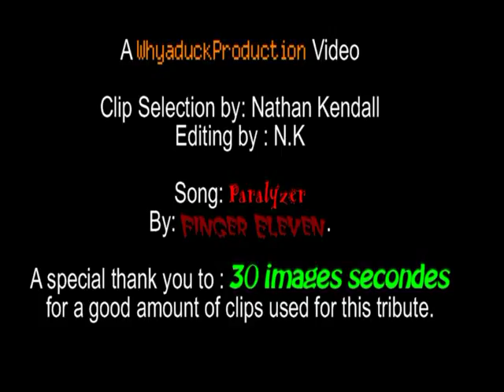Rick Nash Tribute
here is a tribute video to the columbus BlueJackets Rick Nash. Enjoy